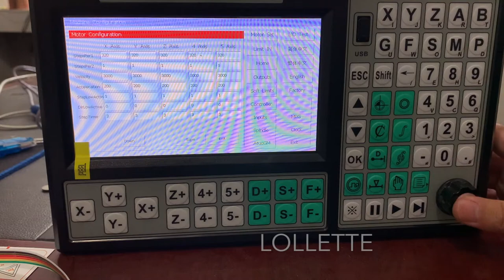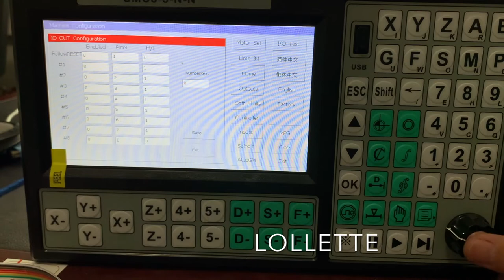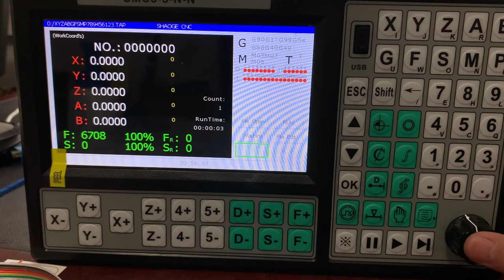SMC5-5-N-N CNC 5-Axis Offline Controller 500KHZ Motion Controller 7 Inch Screen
The motion controller uses high performance 32 bit Cpu and high performance FPGA, equipped with seven inch LCD display, man-machine interface window humanization, memory using external USB with built-in 8GTF card, large storage space, can be connected with the U disk, the working voltage of 12-24 volts ultra wide input, touch type keyboard. The system has the characteristics of high reliability, high precision, small noise and easy operation.
The controller can have five axis, multi micro segment forward control algorithm can realize five axis linear interpolation and five axis micro multi segment continuous interpolation, and the line continued carving control, power down storage coordinate function. Support the handwheel control interface.
Simple and clear parameters are convenient and quick for your operation. The input / output settings are convenient for you to use and extend the peripherals.